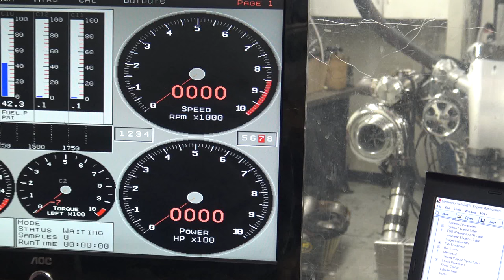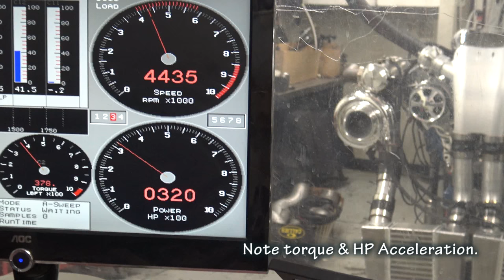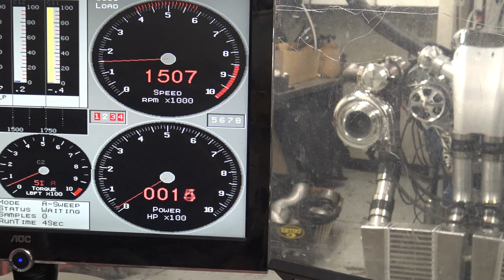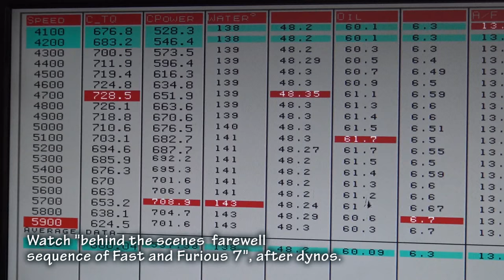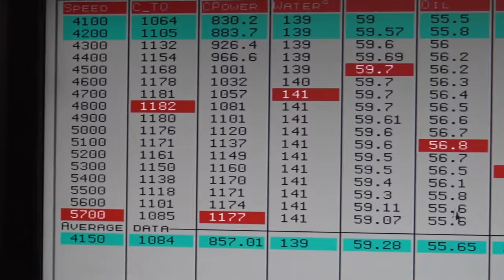New 1400 HP Mirror Image Turbo Ford Windsor from Nelson Racing Engines.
A new engine for your Ford fans.  This one is a 454 Mirror Turbo windsor.  Its a very interesting look at this great engine.  As usual, its a beautiful NRE engine.  Dont forget to see the backstage footage of the Fast and Furious 7 farewell scene.  Its really amazing.  Thank you Dana Lampon for coming to NRE.
This is NRE TV Episode 259.

To bring your product or service to the World Veritas Movie Studio is a media production company.